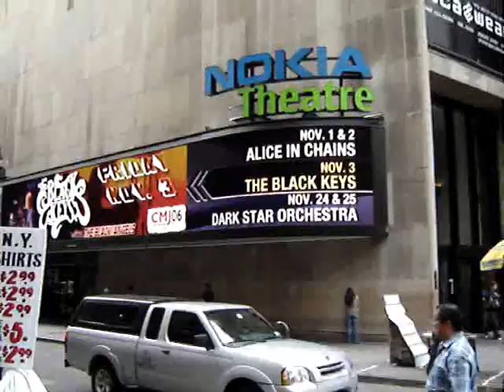mikael p.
nyc